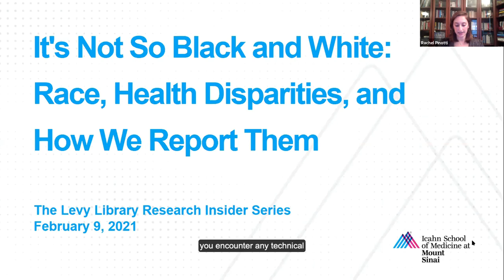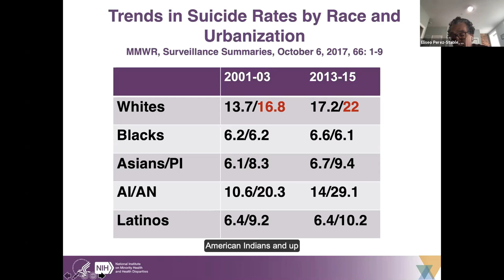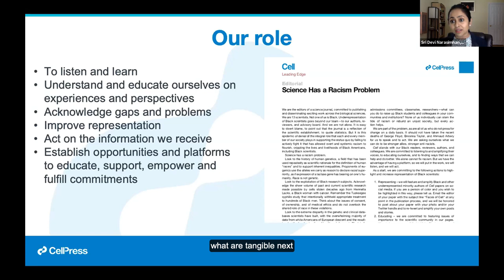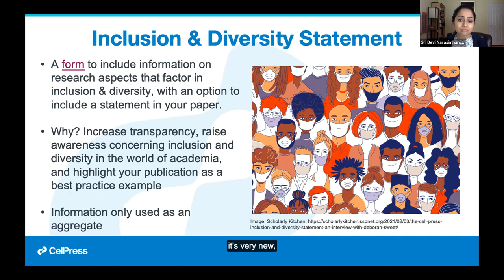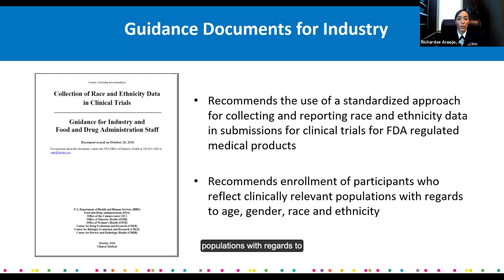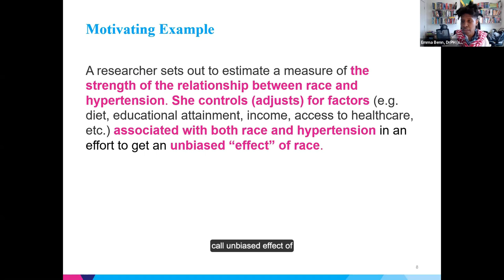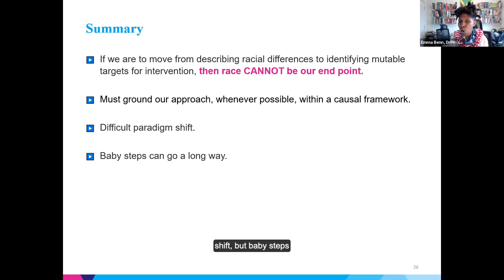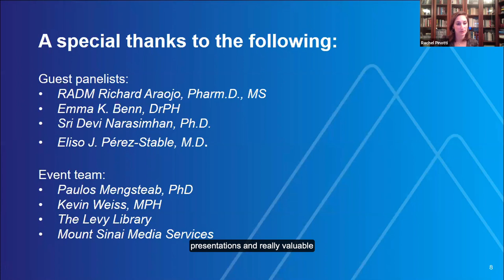It's Not So Black and White: Race, Health Disparities, and How We Report Them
How is race utilized, reported and interpreted in biomedical research? Is the use of race as a variable in clinical research practical or problematic? How can researchers responsibly investigate health disparities between racial groups to work towards meaningful change?

In the Spring 2021 installation of the Levy Library’s Research Insider series, we invite you to join us for a seminar that explores these issues from multiple perspectives, including representatives from the funding, publishing, and research communities.

Panelists:
RADM Richardae Araojo, Pharm. D., MS, Associate Commissioner for Minority Health and Director of the Office of Minority Health and Health Equity (OMHHE) in the Office of the Commissioner at the U.S. Food and Drug Administration (FDA)

Emma K. Benn, Dr.PH. MPH, Associate Professor in the Center for Biostatistics and Department of Population Health Science and Policy and Founding Director of the Center for Scientific Diversity at the Icahn School of Medicine at Mount Sinai (ISMMS)

Sri Devi Narasimham, Ph.D. Deputy Editor, Cell, Cell Press

Eliseo J. Pérez-Stable, M.D., Director of the National Institute on Minority Health and Health Disparities (NIMHD) at the National Institutes of Health (NIH)

Agenda:
1- Introduction: Opening Remarks by Rachel Pinotti, MLIS, Assistant Library Director or Education & Research Services, The Levy Library

2- Panelists Presentations
- Eliseo J. Pérez-Stable, M.D.: Race, Ethnicity, Social Class and Racism in Research
- Sri Devi Narasimhan, Ph.D.: Inclusion and Diversity at Cell & Cell Press
- RADM Richardae Araojo, Pharm. D., MS: Reporting and Advancing Clinical Trial Diversity: A Perspective from the FDA Office of Minority Health and Health Equity
- Emma K. T. Benn, DrPH, MPH: Race and causal inference in health disparities research: moving beyond our circular slump

3- Panel Discussion and Q & A
Moderators: Paulos Mengsteab, PhD, MD Candidate, Class of 2023, Icahn School of Medicine at Mount Sinai; Kevin Weiss, MPH, MD Candidate, Class of 2023, Icahn School of Medicine at Mount Sinai

4- Closing remarks